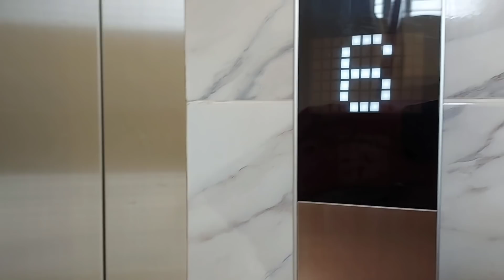জীবনে চলার পথে সময়ের মূল্য অনেক বেশি। নিজেরও বাচ্চাদের জন্য রমজানের আগে শেষ শপিং করলাম।